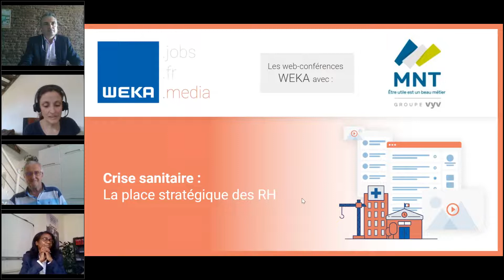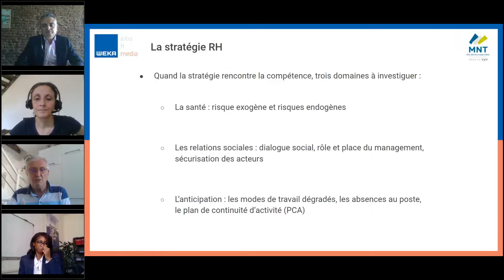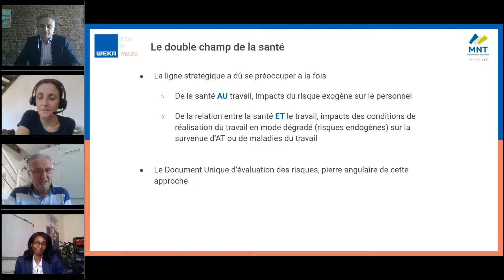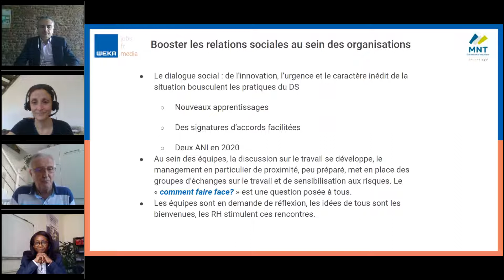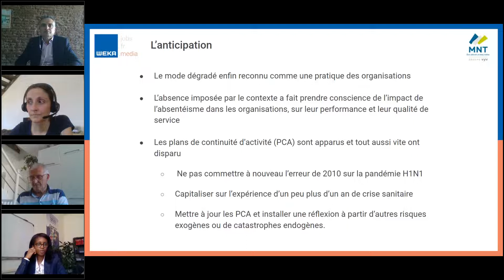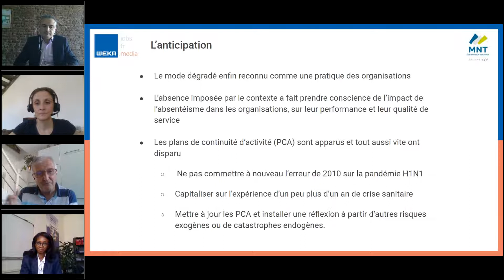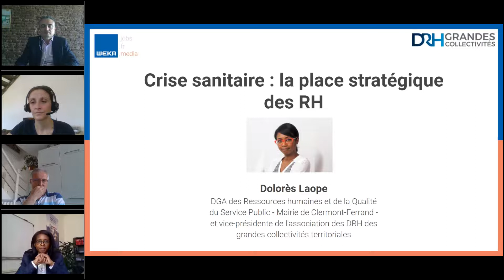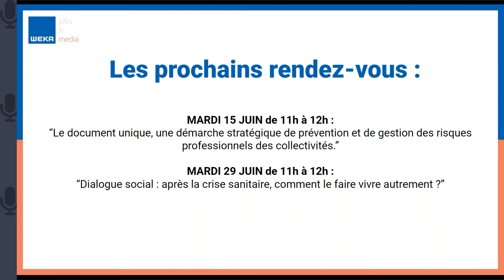Crise sanitaire : la place stratégique des RH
Cette crise sanitaire est venue interroger, bouleverser même, les organisations et leurs pratiques, appelant à des remises en cause, accélérations, transformations, innovations. Une crise soudaine qui a positionné la fonction RH en première ligne dès les premiers jours. Plus que jamais, aujourd’hui et demain, elle est et sera au cœur de la gestion de cette crise et de ses conséquences.
Télétravail, management à distance, nouvelles procédures, dialogue social, accompagnement et écoute des agents, détecter et éviter les risques psychosociaux… Les services RH sont mobilisés, appelés à s’adapter, évoluer, dans un contexte toujours compliqué.

La crise n’est pas encore terminée et il est difficile de tirer déjà des leçons ou d’affirmer avec certitude l’étendue de son impact sur les organisations, le collectif, les individus, même si nous le savons, elle ne nous laissera pas indemne.

Dans le cadre des transformations et des réorganisations qui sont ou seront menées, les RH ont et auront évidemment un rôle et une place stratégique ; encore faut-il leur donner les moyens d’agir, d’affirmer ou de réaffirmer clairement cette position.